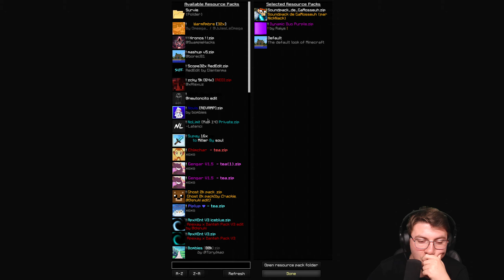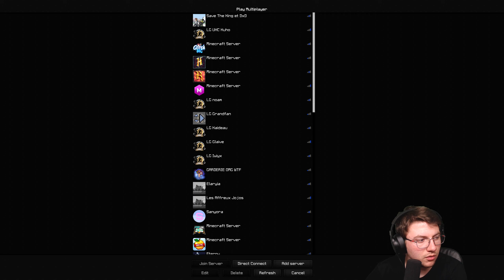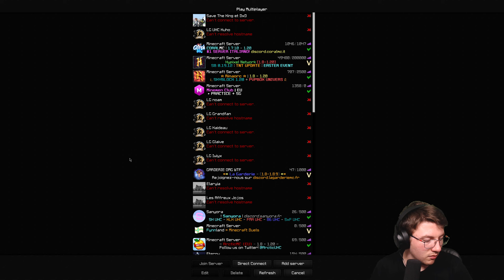VOD #432 Taupe Gun Garderie